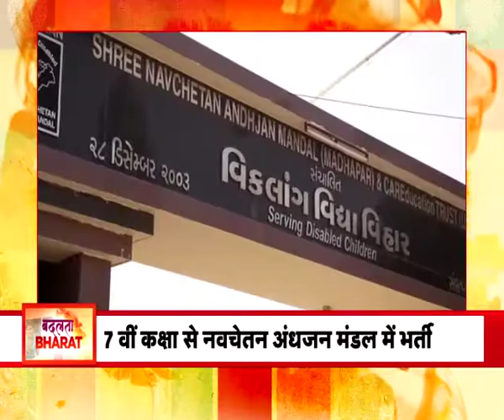Parvati's ability is greater than her disability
Story of transformation